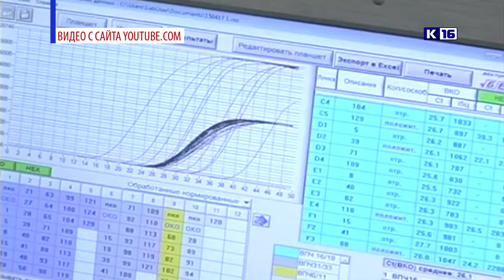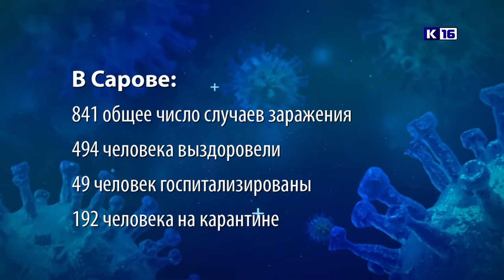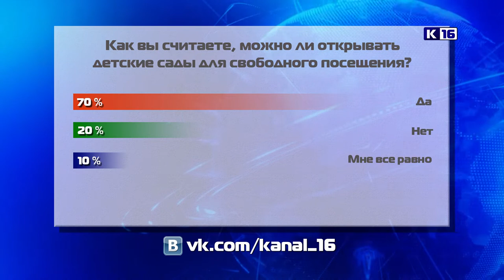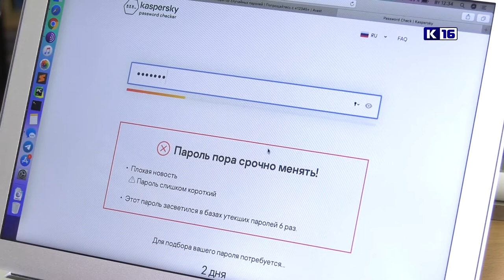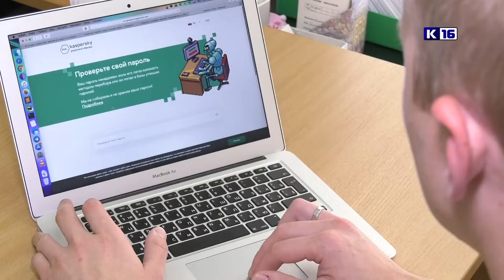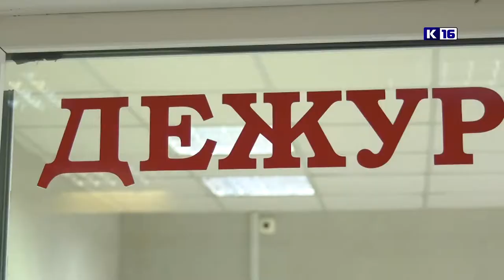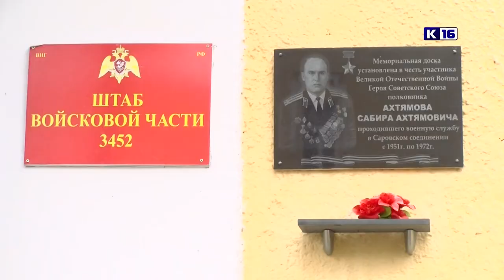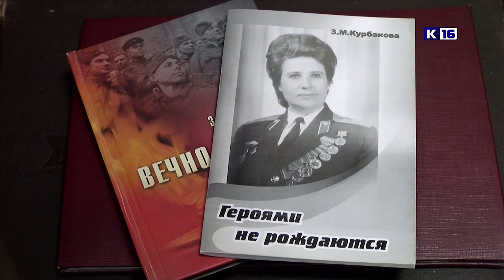Новости Сарова 21.07.2020